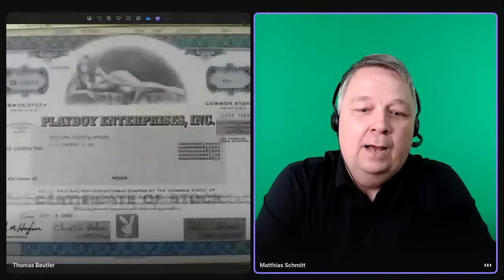Steuertipps durch Depotübertragung, Quellensteuer, Perlen am Aktienmarkt und vieles mehr...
In diesem Gespräch geht es um die Erfahrungen und Hintergründe von Matthias Schmitt, einem langjährigen Börsenexperten. Er erzählt von seinem Werdegang, seiner Tätigkeit als freiberuflicher Journalist und seinem YouTube-Kanal 'Finanzgeschichten'.
Außerdem spricht er über sein Auktionshaus für historische Wertpapiere und seine Facebook-Gruppe 'Aktienbörse Finanzen'. Es wird auch über die Bedeutung von solidem Basiswissen und die Gefahren von unseriösen Finanzkanälen diskutiert. Matthias erklärt seine Herangehensweise an Einzelaktien und betont die Bedeutung von Diversifikation und langfristigem Wachstum.
Er teilt auch seine Erfahrungen während der Dotcom-Blase und der Finanzkrise. Darüber hinaus diskutieren sie die Möglichkeiten der Entnahme von Geldern aus dem Portfolio im Alter und die Übertragung von Vermögenswerten auf die nächste Generation. In diesem Teil des Gesprächs geht es um den Handel mit Small- und Micro-Cap-Aktien sowie um die Bedeutung von Limit-Orders. Es werden auch konkrete Beispiele von Aktien genannt, in die der Gesprächspartner investiert ist.
Zudem wird die Bedeutung von Quellensteuer und die Herausforderungen beim Tracking des eigenen Portfolios diskutiert. Es wird auch auf die Möglichkeit des Squeeze-Outs und Delistings von Aktien eingegangen. Abschließend wird die Frage nach der Rentenverrentung von Eigentum diskutiert. In diesem Teil des Gesprächs geht es um das Thema Quellensteuer und wie man sie zurückfordern kann. Es wird erwähnt, dass die Dauer der Rückforderung je nach Land unterschiedlich sein kann.
Außerdem spricht er über sein Wertpapierhaus, das er mit einigen Freunden gegründet hat.
In diesem Teil des Gesprächs sprechen Thomas und Matthias über den Handel mit historischen Wertpapieren und den Zweitmarkt für geschlossene Fonds. Matthias erzählt von seinen Anfängen im Aktienhandel und wie er mit historischen Wertpapieren gehandelt hat. Matthias betont, dass jeder seinen eigenen Weg finden muss und dass es wichtig ist, sich gründlich mit den verschiedenen Anlageoptionen auseinanderzusetzen.

0:00 Intro
0:38 Werdegang von Matthias
6:56 Anlagephilosophie von Matthias...wie findet man die Perlen am Aktienmarkt?
13:58 Lernen aus den Crashs der Vergangenheit
16:07 Entnahmestrategie...Trick mit Depotüberträgen
21:55 Immobilien mit Nießbrauchrecht verkaufen
23:15 Aktiendepot mit Nießbrauchrecht übertragen
26:47 Frage zum Limit von Zuschauer Ben82
28:11 Matthias zur Quirin Privatbank
29:29 Warum Matthias in Small- und Microcaps investiert
31:31 Delisting von Centrotec
35:31 Wie trackt Matthias sein Portfolio?
43:25 Performance von Matthias...Marktperformance bei niedrigerer Volatilität
45:06 Verrentung von Eigentum...noch keine guten Anbieter?
47:45 Quellensteuer Problematik mit Aktien
51:22 Investment von Matthias in Italien: Italmobiliare
55:20 "Perlen am Aktienmarkt" vernünftiger Finanz-Content auf YouTube
1:00:51 Gespräch mit Warren Buffet in Omaha
1:04:00 Weitere Fragen zum Thema "Quellensteuer"
1:10:00 Historische Wertpapiere...wie ging es los?
1:11:20 Playboy Enterprises Aktie...Matthias kennt die Details
1:14:17 Appell an die jungen Leute...Arbeit muss Spaß machen
1:19:26 Meinung zum Zweitmarkt für geschlossene Fonds
1:24:50 Schlussworte
1:25:15 Tipp zum anstehenden DFB Pokal Halbfinale von Matthias
Investiert in Wissen – eine Investition, die sich stets auszahlt.

Ich bin Thomas Beutler, euer Finanzexperte und Verbraucherschützer unter den Finfluencern. Als unabhängiger Finanzanlagen Honorarberater und Versicherungsberater stehe ich ohne Interessenkonflikte an eurer Seite. Mit einer langjährigen Erfahrung als Bankkaufmann und einem Studium in BWL mit Schwerpunkt Finanzdienstleistungen bringe ich Insiderkenntnisse der Finanzbranche mit.

Mein Fokus liegt darauf, euch einen kritischen Blick auf Produkte, Anbieter und Akteure zu ermöglichen. Dabei warne ich auch vor potenziell unehrlichen Akteuren und stehe für Transparenz und Ehrlichkeit.

Bleibt dran – hier erfahrt ihr, wie ihr euer Geld am besten schützt und vermehrt.
Folgt mir auch hier:

Mein Buch